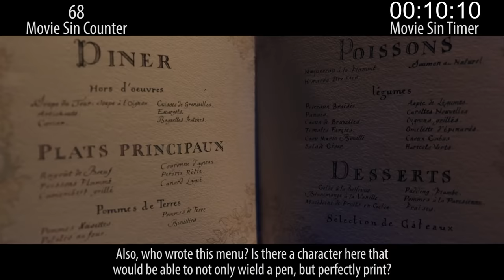Everything Wrong With Beauty and the Beast (2017)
Well, sh*t. Disney went and finally made the most unnecessary remake ever with Beauty & The Beast. Shot-for-shot remake with a few crappy new songs tossed in. Thanks, but no thanks.

Next week: 2 sci-fi sins vids. One old-er, one new-ish.